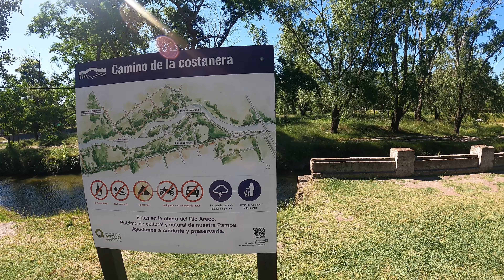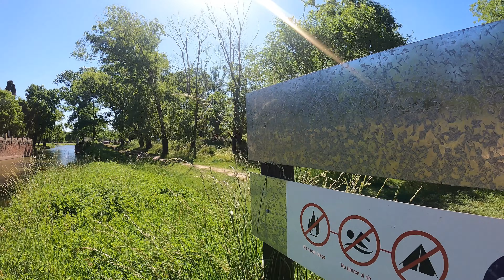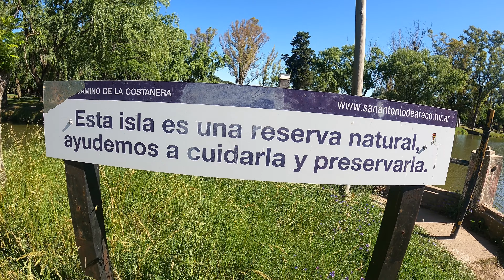【4K】PUENTE Viejo de SAN ANTONIO DE ARECO Caminando por la costanera DEL RÍO WALKING tour ARGENTINA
【4K】PUENTE Viejo en SAN ANTONIO DE ARECO Caminando por la costanera DEL RÍO WALKING tour Buenos Aires ARGENTINA

Imágenes 4k recorriendo el paseo del Rio de Areco en San Antonio de Areco, en la Provincia de Buenos Aires, República Argentina, en el mes de noviembre del año 2021

El Puente Viejo de Areco es uno de los íconos más pintorescos de la ciudad. Ya Ricardo Güiraldes en su Don Segundo Sombra hizo referencia a este bello y pintoresco puente: “En las afueras del pueblo, a unas diez cuadras de la plaza céntrica, el puente viejo tiende su arco sobre el río, uniendo las quintas al campo tranquilo”.

Este texto, publicado en el año 1926, describe una situación que no dista mucho de lo que hoy encuentra el visitante cuando mira el río. Con la diferencia de que ahora el viejo puente se encuentra hermoso, de un rosa radiante que refleja su silueta en las aguas del fiel río Areco, donde, al igual que hace cien años, los caballos paran a tomar agua y los gauchos, a hacer su descanso si el viaje es largo.

El puente nació en el año 1857 y, según anécdotas de la época, por momentos allí se cobraba una colaboración para ver quién pasaba y quién no. Lo cierto es que por el puente pasaron las personalidades más pintorescas y reconocidas de la época hasta que comenzó a deteriorarse y debió dejar de ser utilizado por inseguro.
Pero en el año 1999 las autoridades de San Antonio de Areco comenzaron a pensar en cómo hacer para que el puente se restaurara y volviera a ser utilizado por los locales y visitantes que recibía la ciudad. Surgió la idea y el puente fue declarado Monumento Histórico Nacional, y desde ese nombramiento, las autoridades y vecinos comenzaron la difícil tarea de conseguir fondos.
Se encargaron no solo del financiamiento sino también del aporte técnico y la restauración, la cual debió ser integral en toda su estructura.

Un monolito recuerda este acontecimiento y en nombre de la comunidad arequeña da las gracias a quienes con su esfuerzo y constancia lo hicieron posible. Hoy, gracias a ello, el puente volvió a ser uno de los atractivos turísticos del pueblo.